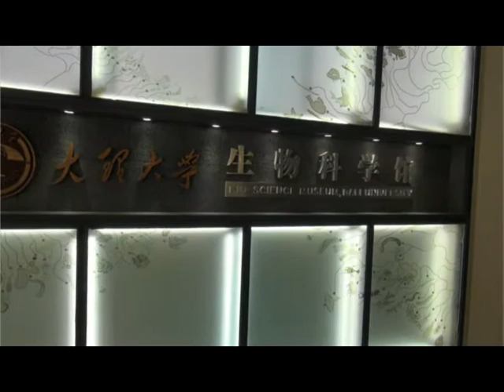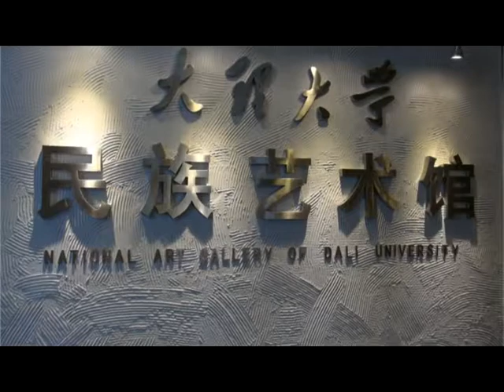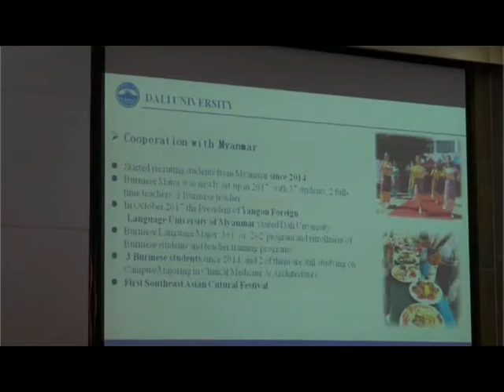Educational Cooperation: Dali University offered Myanmar Language Studies